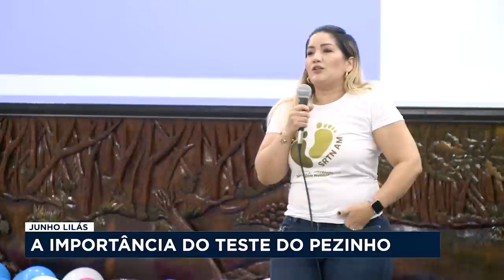Campanha junho lilás chama atenção para importância do teste do pezinho em recém nascidos